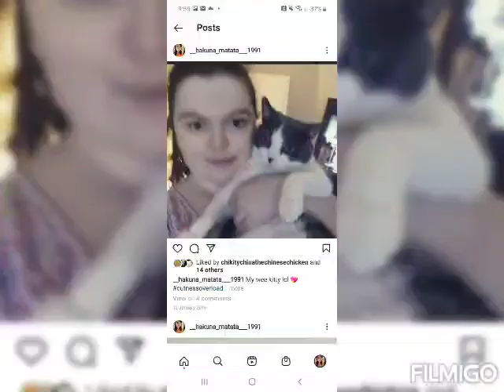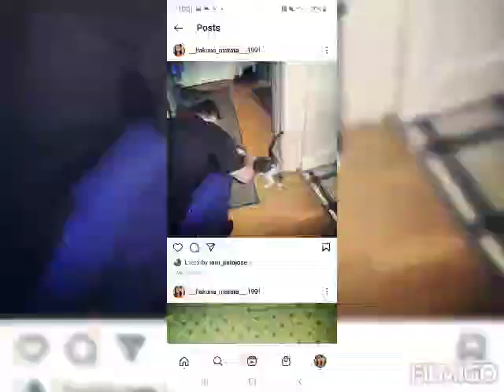Goodnight mojo, Not goodbye. Rip baby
love and miss you girl